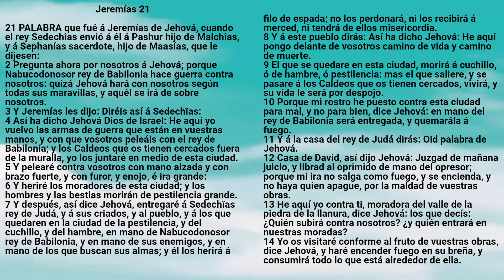Biblia: Jeremías 21 - Reina Valera Antigua - Rita Lara Oxte